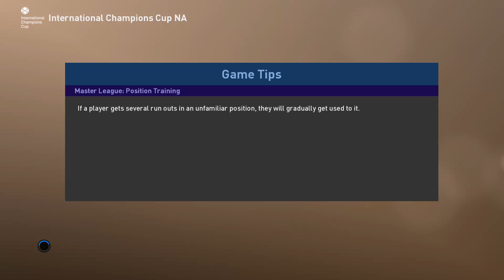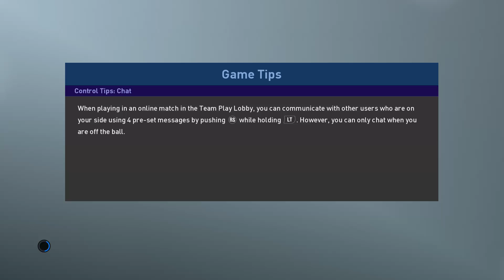Pro Evolution Soccer 2019 Exclusive 30 Minutes 4K Gameplay With Dolby 3D Surround Sound [ Part 9 ]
Friends Here We Have Shown You The "PES 2019 " Exclusive 30 Minutes Gameplay Part 9, With Dolby 3D Surround Sound & High-Resolution 4K Upscaled Super Quality Xbox One S And One X Gameplay For You, So This is Something Interesting Which You Will Surely Like It, So If You Like Our Gameplay So Please Like And Share This Video With Your Friends And Please Do Subscribe Our Channel, My Friends

1. Rise Of The Tomb Raider Exclusive Gameplay Collection

2. Hellblade Senua's Sacrifice Exclusive Gameplay Collection

3. Neil The Gamer Gaming Tips And Tricks Tutorial Videos Collection

4. Forza Horizon 4 Exclusive Complete Gameplay Collection

5. Mortal Kombat XL Exclusive Huge Gameplay Collection

6. Pro Evolution Soccer 2019 Exclusive Gameplay Collection

7. Gears Of Wars 4 Exclusive 4K Gameplay Collection

8. PUBG Exclusive Gameplay  Complete Collection